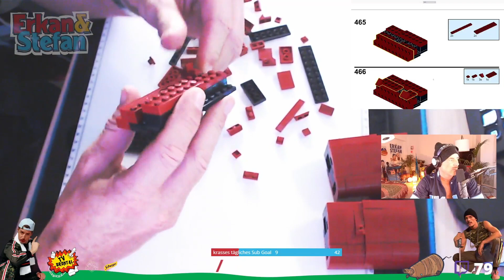Erkan klemmt die Bluebrixx USS Nimitz - Schritte 440 bis 472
Erkan klemmt die USS Nimitz von Bluebrixx - Schritte 440 bis 472 am 17.